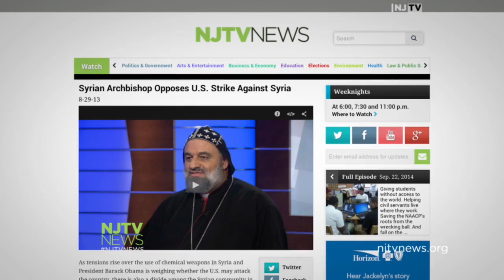Syrians in NJ React to Airstrikes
After the U.S. launched airstrikes in Syria against terrorist groups, Syrians in New Jersey react. For more New Jersey news, visit NJTV News online at njtvnews.org.